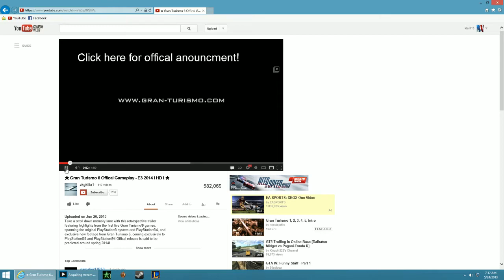Grand Turismo 6 Video Gameplay